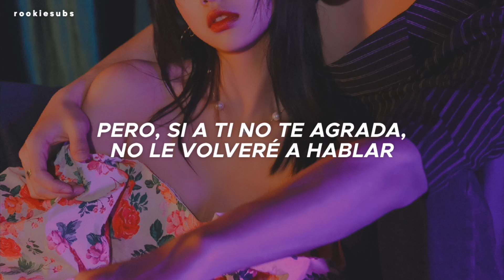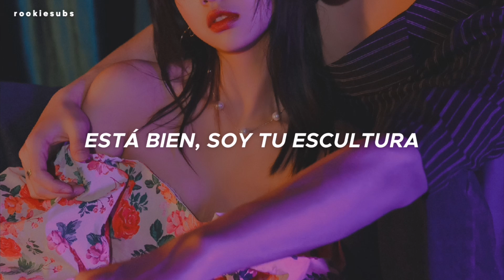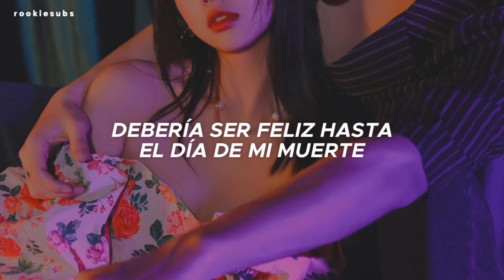(G)I-DLE - Sculpture (Traducida al Español)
(G)I-DLE - Sculpture (Sub Español)